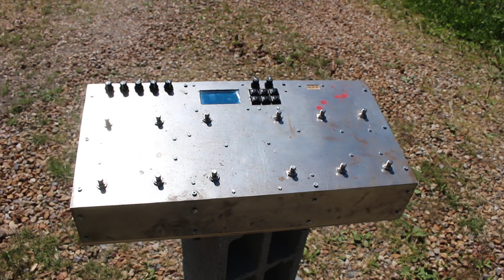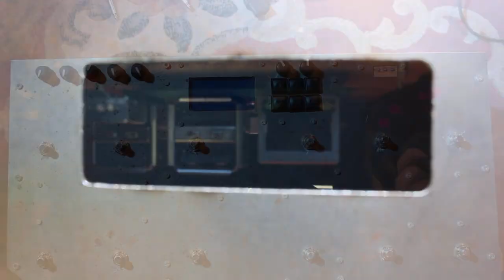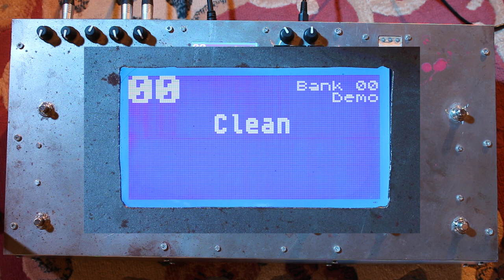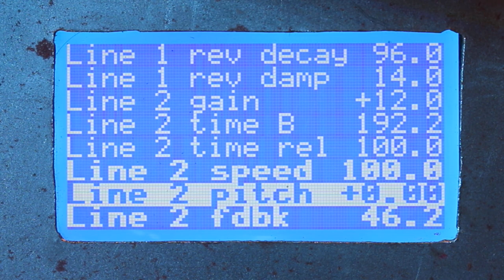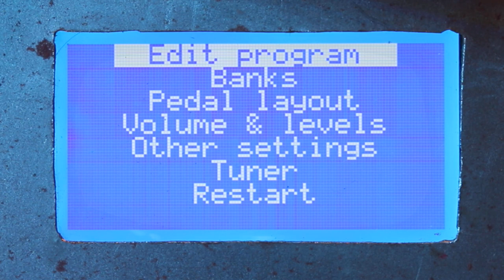Pédale Vite, presentation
Pédale Vite is a multi-FX pedalboard for guitar or bass.
Building instructions are available on the website below.

Note: this is the first version. There is now v2! Check it on the website.

Gear:
Amps: Marshall Valvestate 8080 (left), Peavey Studio Pro 112 (right)
Mics: Sennheiser e906 for direct sound, RØDE M5 for room ambiance.